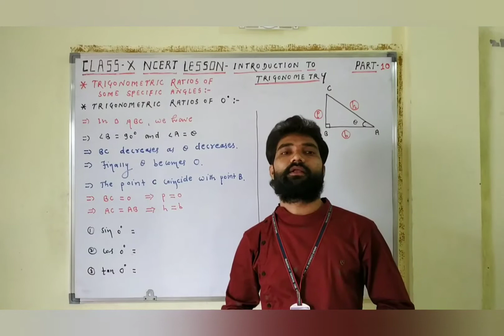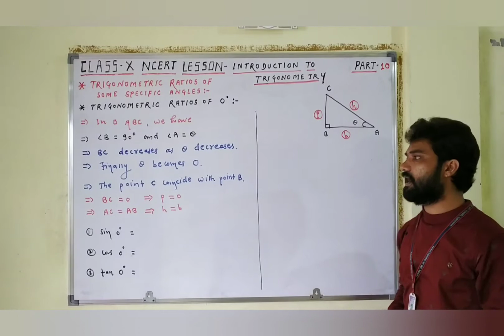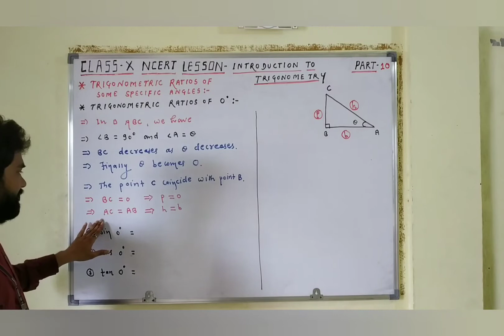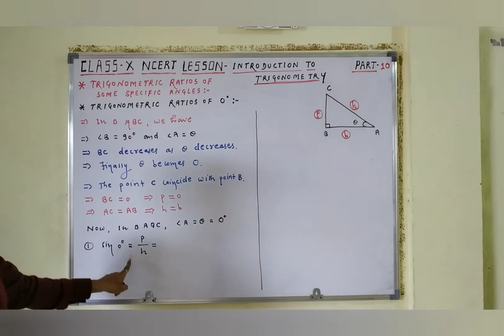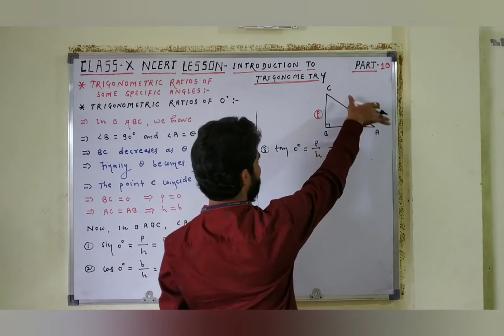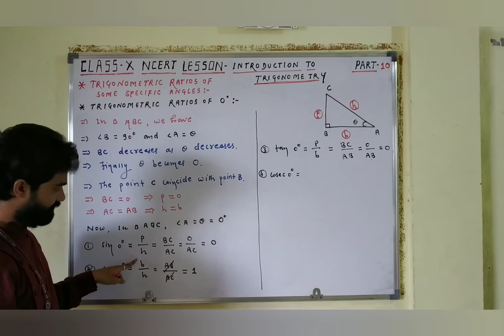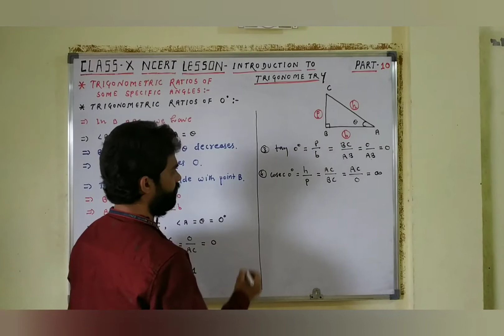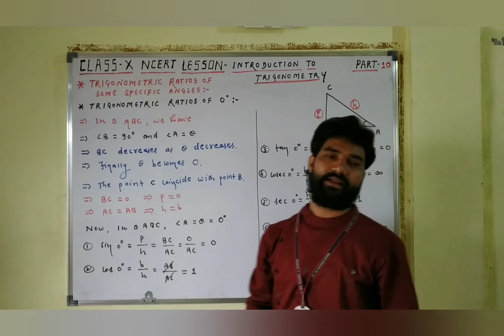Trigonometric ratios of 0°. Class: X. Chapter: 8: Introduction To Trigonometry. NCERT Mathematics.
Class: X | Mathematics | NCERT | CBSE

Hello Students,
In this video I will explain about lesson Introduction To Trigonometry- Trigonometric ratios of 0 degree.